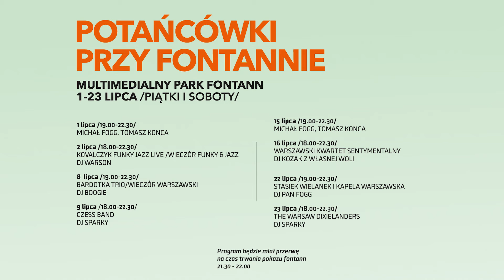Potańcówki przy Fontannie - zapowiedź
POTAŃCÓWKI PRZY FONTANNIE

Podzamcze przy Multimedialnym Parku Fontann

1 – 23 lipca 2016

Zapraszamy w każdy piątek (19:00 – 22:30) i sobotę (18:00-22:30)

Lipiec na Podzamczu zapowiada się bardzo tanecznie. Stołeczna Estrada po sukcesie ubiegłorocznego Dancingu 60-lecia zaprasza Warszawę do tańca, tym razem cyklem: POTAŃCÓWKI PRZY FONTANNIE.
W każdy piątek i sobotę porwą nas w tany niezwykli muzycy prezentując klimaty niezapomnianych warszawskich szlagierów, funku, jazzu, retro popu, big beat’u, bossanovy i tanga. Nie zabraknie także dj’skich setów ze współczesną muzyką taneczną oraz wytrawnych tancerzy, którzy nauczą kroków wszystkich pasjonatów tańca.

„W minioną sobotę podczas 21. edycji Wianków nad Wisłą zainaugurowaliśmy kolejny sezon potańcówek w Multimedialnym Parku Fontann” – mówi Andrzej Matusiak, Dyrektor Stołecznej Estrady”. „Pragniemy ponownie przywrócić czar potańcówek na dechach i przypomnieć mieszkańcom, że Warszawa jako jedno z niewielu miast może poszczycić się wspaniałym lokalnym folklorem muzycznym. Zaplanowany przez nas program jest bardzo różnorodny ale na pewno nie zabraknie w nim klimatów muzycznych Czerniakowa i Starej Pragi.”

Specjalnie zaprojektowany drewniany podest oraz scena stanęły w samym sercu Podzamcza tak by jak najlepiej korespondowały z tym wyjątkowym na mapie miasta miejscem. Od kilku już lat Multimedialny Park Fontann stanowi dla warszawiaków i gości stolicy źródło relaksu i ukojenia oraz niezwykłych wrażeń zapewnianych przez cotygodniowe multimedialne show „Warszawskie Syreny”.

Program będzie miał przerwę na czas trwania pokazu fontann w godz. 21:30 – 22:00

Wstęp na potańcówki jest wolny

Organizatorem wydarzenia jest Stołeczna Estrada.